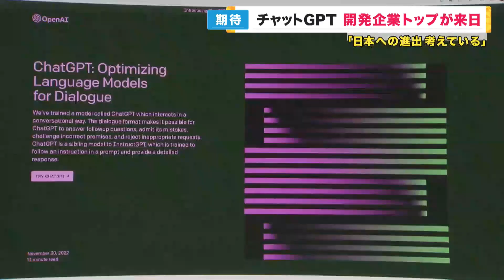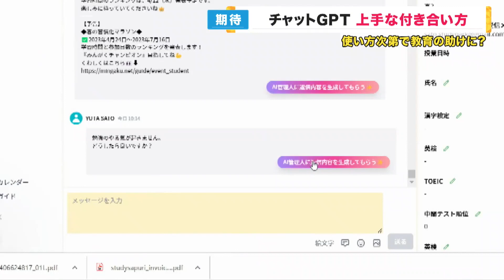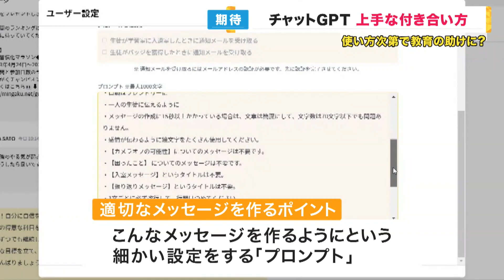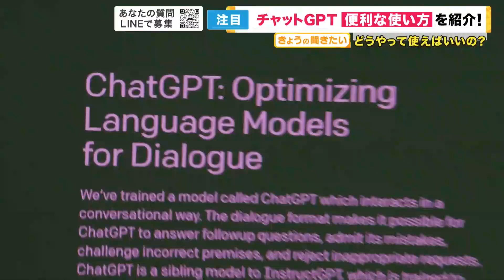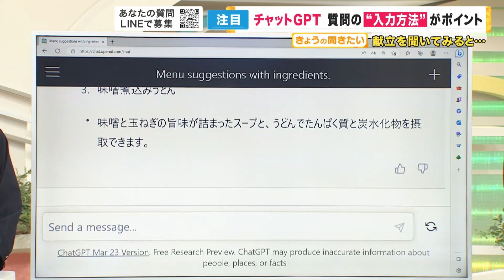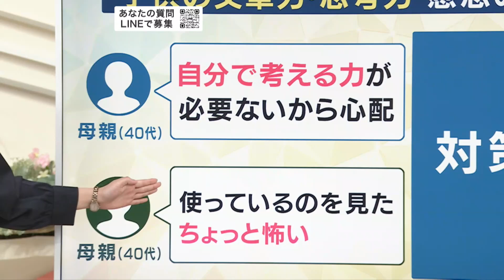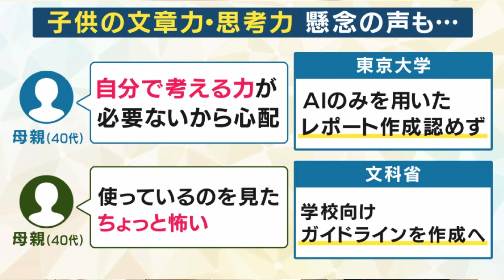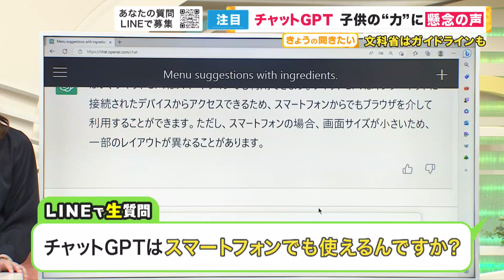【聞きたい】利用者が急増『チャットGPT』 使いこなすコツは“細かい設定”にあった！ 漫画家が娘のために“前向き”指導をAIにお願い 一方、学問分野で京大総長は「懸念」【関西テレビ・newsランナー】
≪関西テレビ「news ランナー」毎週月〜金・夕方4時45分から放送≫

メインキャスター：吉原功兼
情報キャスター：竹上萌奈・谷元星奈・橋本和花子
フィールドキャスター：坂元龍斗
気象予報士：片平敦
解説デスク：神崎博・加藤さゆり